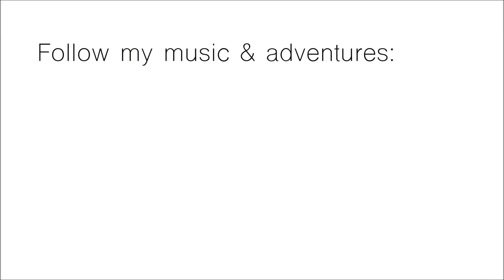Halloween - Borja Catanesi & Holger Brandt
Borja Catanesi & Holger Brandt. Halloween Special.

Borja Catanesi & Holger Brandt. Especial Halloween.